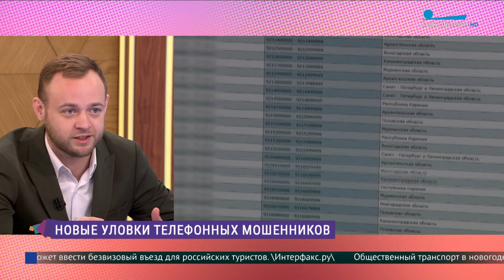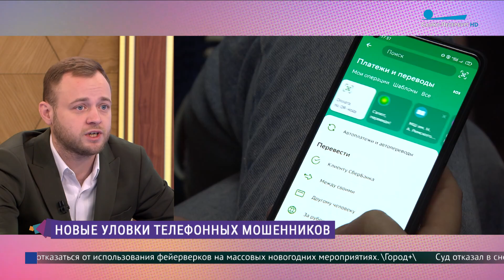Новые схемы мошенников. Как сохранять спокойствие во время подозрительных звонков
В студии программы «Утро в Петербурге» Юрий Храмцов, юрист.